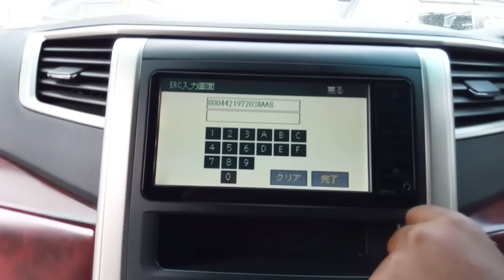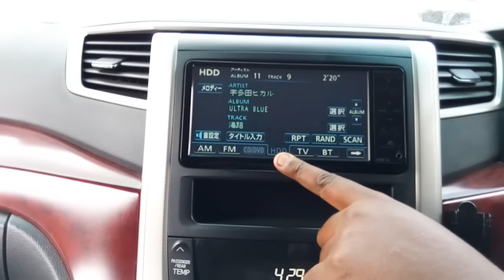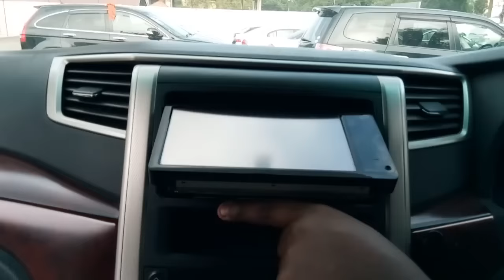How Toyota Radios are Permanently Unlocked & Password Removed & Reset using ERC Method Navi Japanese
It is very easy, get your radio working again. Cost of 8 Digit unlock Code is $30 USD.

Unlock your OEM Toyota Japanese Car Radio and Remove Password and permanently regain full use of the following models after battery is removed and Rear view /Back Up camera, FM, AUX, Bluetooth, SD Card, CD, DVD on the car stop working. The screen displayed means that the previous Japanese owner put a password on it and should have removed it upon surrender of vehicle but didn't.

You will receive a unique code that Instantly resets your car radio to the default factory settings permanently removing the password the previous Japanese user installed. Simple and no removal of radio is required. Your radio will restart and will be permanently unlocked! Easy!

Toyota OEM Original ERC Code Software also available for sale.

Kenyan Customers;
Name; David Wangai
Cost Per Unit. Ksh 3000

International Customers ;
Name; David Wangai
Cost Per Unit; 30 US Dollars

Western Union use name DAVID WANGAI

Available for Kenya Uganda Tanzania Nigeria South Africa Zambia Malawi Zimbabwe Ghana Mozambique India Pakistan Australia Sri Lanka Australia South Africa Jamaica

Models Supported!

Year 2001 Models;

NMCN-D51M/W51M
NMCT-D51/W51

Year 2002 Models;

NCKT-D52/W52
NCMT-D52/W52
ND3A-D52A/W52A
ND3N-D52/W52
ND3T-D52M/W52M
ND3T-D52V/W52V
NDDP-D52R/W52R
NDKT-D52/W52
NHMP-D52/W52
ND3N-W52T

Year 2003 Models;

NCMT-D53/W53
ND3A-W53A
ND3N-D53/W53
NDCT-D53/W53
NDCT-W53E
NDDP-W53R
NHDP-D53/W53
NHDT-W53
NHDT-W53M

Year 2004 Models;

ND3A-W54A
ND3T-D54/W54
NDCN-D54/W54
NDCT-W54E
NHCT-D54/W54
NHDN-W54G
NHDP-D54/W54
NHDT-W54V

Year 2005 Models;

ND3T-W55
NDCN-D55/W55
NDDA-W55
NH3T-W55
NHDN-W55G
NHDT-W55
NHXT-W55V

Year 2006 Models;

ND3T-W56
NDDA-W56
NDDN-W56
NH3T-W56
NHDN-W56
NHDN-W56G
NHDP-W56S
NHXT-W56D

Year 2007 Models;

ND3T-W57
NDDN-W57
NH3N-W57
NHDA-W57G
NHDP-W57S
NHDT-W57
NHDT-W57D
NHZN-W57

Year 2008 Models;

NDDN-W58
NH3N-W58
NH3N-W58G
NHDT-W58
NHDT-W58G
NHZA-W58G
NHZP-W58S
NHZT-W58
NHZT-W58G

Year 2009 Models;

NHDT-W59
NHDT-W59G
NHZA-W59G
NHZN-W59G
NSCN-W59C
NSDN-W59
NSDT-W59

Year 2010 Models;

NHDT-W60G
NHZA-W60G
NHZN-W60G
NSCN-W60
NSDN-W60
NSZD-W60
NSZT-W60

Year 2011 Models;

NHZA-W61G
NHZN-W61G
NHZN-X61G
NSCP-W61
NSCT-W61
NSDD-W61
NSZT-W61G

Year 2012 Models;

NHBA-W62G
NHBA-X62G
NHZD-W62G
NHZN-X62G
NSCP-W62
NSCT-D61D
NSLN-W62
NSZT-W62G
NSZT-Y62G

Year 2014 Models;

NSCP-W64
NSZA-X64T
NSZN-W64T
NSZT-W64
NSZT-Y64T
NSZT-YA4T